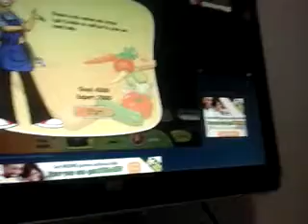Cooking Dash 2 Dinertown Studios episode 59-60(2)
Very majestic